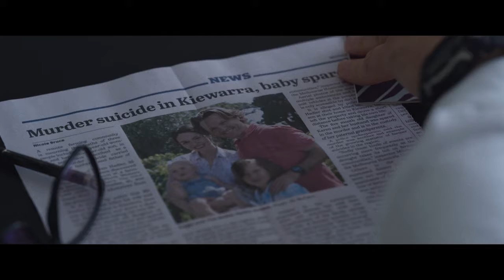The Dry - 2021 | Trailer HD | Mystery/Crime | Eric Bana, Genevieve O'Reilly, Keir O'Donnell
About the Trailer:

Aaron Falk returns to his drought-stricken hometown to attend a tragic funeral. But his return opens a decades-old wound - the unsolved death of a teenage girl.
Director: Robert Connolly
Writers: Harry Cripps (screenplay), Robert Connolly (screenplay)
Stars: Eric Bana, Genevieve O'Reilly, Keir O'Donnell

Opening in theaters and VOD May 21. Based on the global bestseller by Jane Harper, a federal agent’s (Eric Bana) homecoming leads to a deeply personal murder investigation that reopens old wounds and threatens to unravel the tight-knit small town.